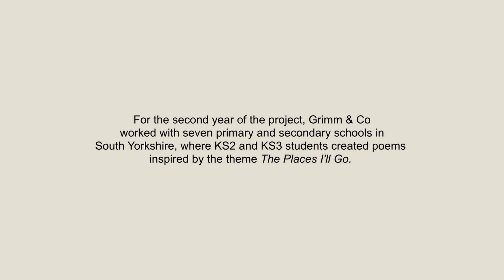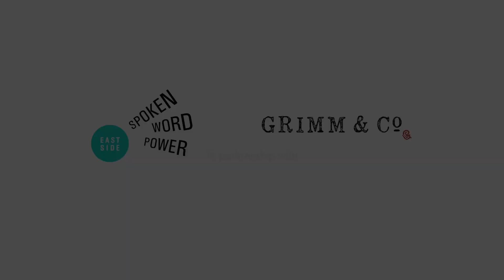Spoken Word Poetry Day 2023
Spoken Word Power, 2023:

SPOKEN WORD POWER is a 3-year national spoken word poetry programme for school age young people, starting in 2021.  The project is led by Eastside Educational Trust in London and Grimm & Co are a regional partner.

Spoken Word Power embeds spoken word poetry teaching, practice, writing and performance skills into the nation’s school life.

In year two of the project, Grimm & Co worked with seven primary and secondary schools in South Yorkshire.  Children and young people worked with professional poet-facilitators to create and shape their poems around the theme The Places I'll Go. The winners of each school slam went on to represent their school and performed at the Rotherham Civic Theatre at our celebration event, hosted by Quinton Green.  We invited Writing East Midlands and their young people to join us too!